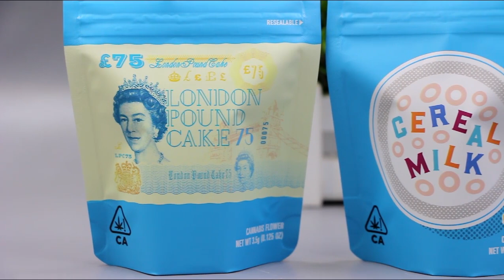Mylar bags sealing performance: how to avoid air, moisture and bacteria invasion?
When using Mylar bags, sealing performance is an important part of keeping food fresh, tasty, and good quality. Here are some ways to ensure Mylar bags seals:

1.Use a professional sealer: Mylar bags is sealed with a professional sealer, which ensures that the bag is completely sealed to protect it from air, moisture, and germs.
2.Make sure the bag is dry: before you use Mylar bags, make sure the inside of the bag is dry, eliminating as much air and moisture as possible to ensure that the bag is completely sealed.
3.Use double seal: use double seal can better protect the inside of the bag of food, while avoiding air, moisture and bacteria invasion.
4.Make sure the pockets are completely closed: when sealing Mylar bags, make sure the pockets are completely closed to avoid air, moisture, and germs.
5.Manual air removal: when sealing Mylar bags, you can manually remove air from the inside of the bag to ensure that the bag is completely sealed.

By using the above methods, we can ensure the sealing performance of Mylar bags, avoid the invasion of air, moisture and bacteria, thus maintaining the freshness, taste and quality of food.